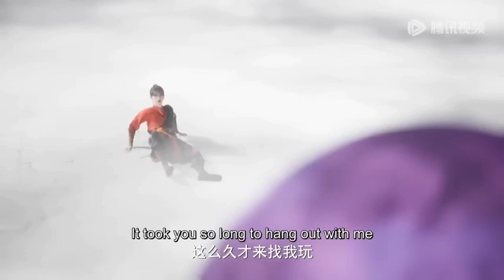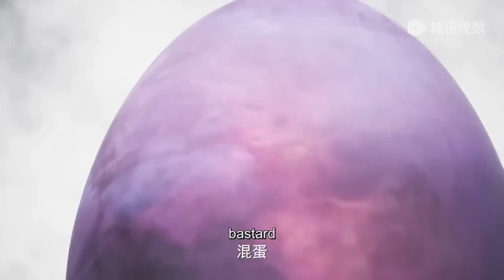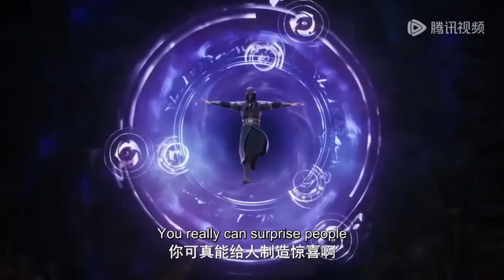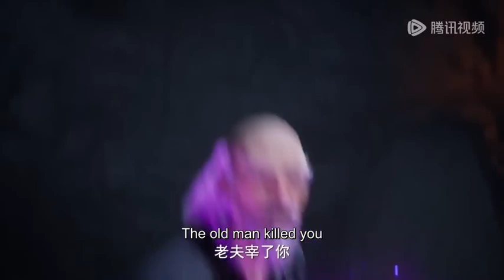MARTIAL GOD ASURA // SEASON 5 PART 1147.1148